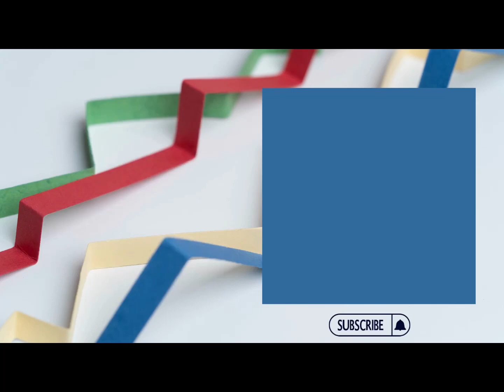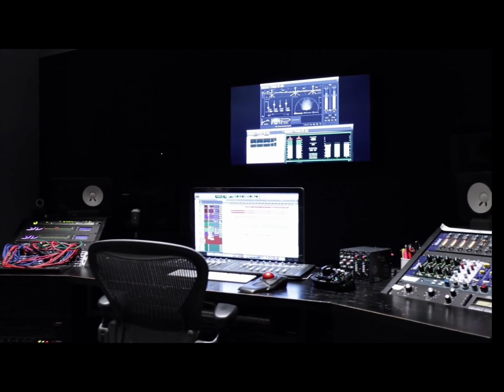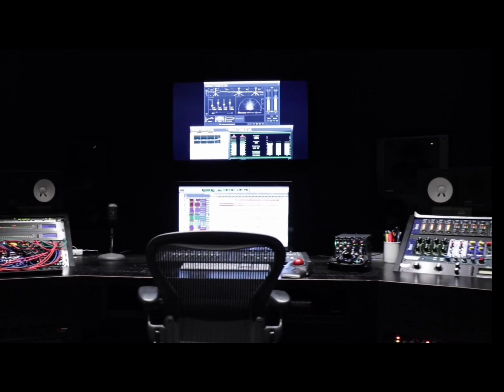Networking with Confidence:Overcoming Fear and Building Connections | New Thinker vs Speaker Podcast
Welcome to an insightful excerpt from "Speechless: Networking, Defining Value, Learning to Navigate New Environments, and Life's Challenge." Keara Okolo, a beacon of wisdom, uncovers the essence of networking in this enlightening dialogue. Her contagious enthusiasm for connecting with people ignites the conversation, reminding us that networking is about genuine relationships, not just business exchanges.

Keara's approach to overcoming networking challenges is refreshingly simple – find common ground. She reveals her technique of starting conversations by noticing something unique about the other person, creating an instant rapport. Her "speed networking" strategy, akin to speed dating, emphasizes purposeful interactions and rapid connection building.

Join us in exploring Keara's networking insights, extending beyond the professional realm. In a world of meaningful connections, Keara's wisdom stands as a beacon, inspiring us to step out of our comfort zones, embrace the unknown, and thrive through life's challenges.

Special thanks to @mgeek0417 for providing the intro music for this episode.